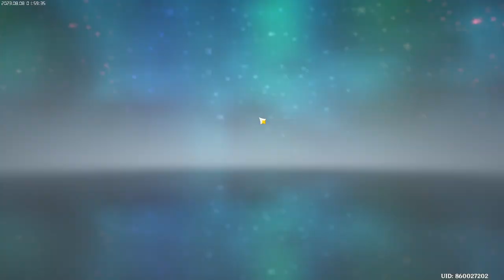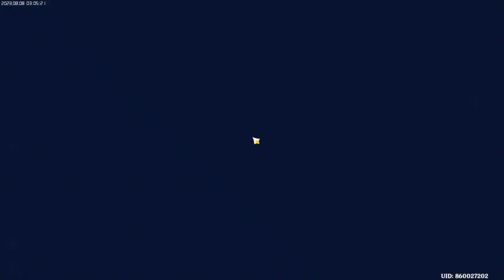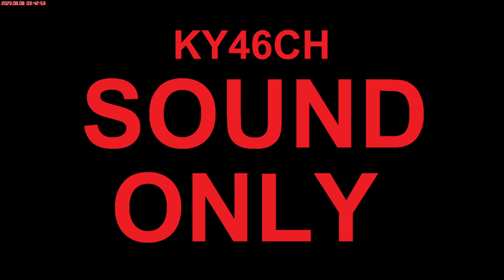2023-08-08 原神 Twitch | Neon Digital Clock - powered